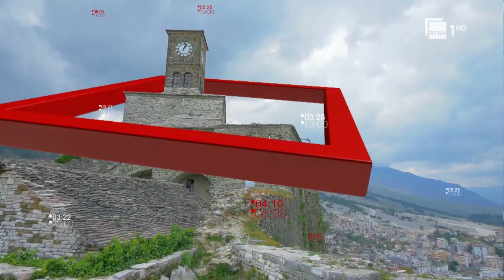Edicioni Qëndror i Lajmeve - 15 Korrik 2023, ora 20:00 | Revista Televizive në RTSH